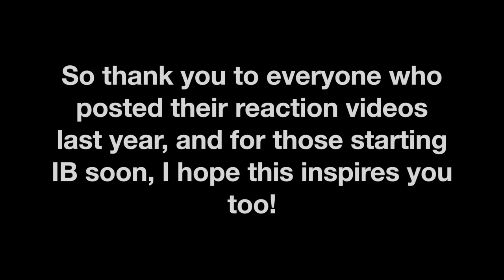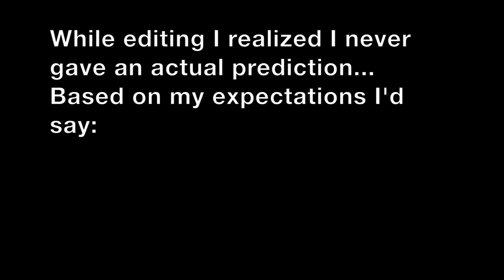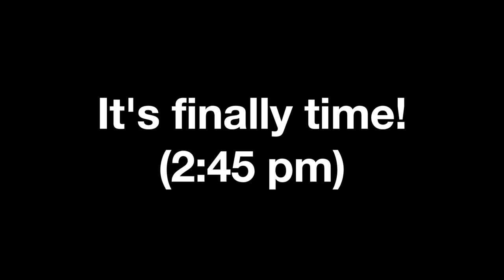GETTING MY IB RESULTS *LIVE REACTION* 2019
Actual reaction starts at 5:30
WOW! I've been waiting TWO YEARS for this moment. Was it all worth it?
I love these videos so I'm super hyped that I'm posting mine FINALLY.